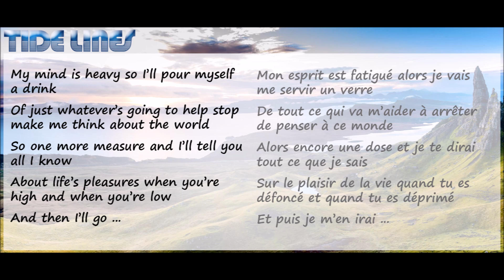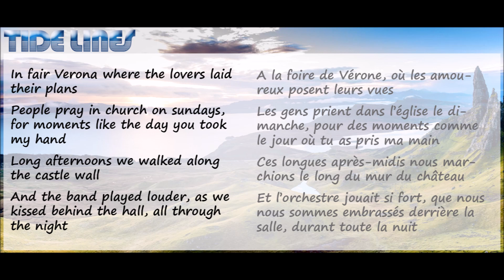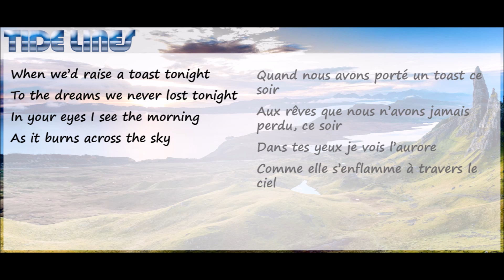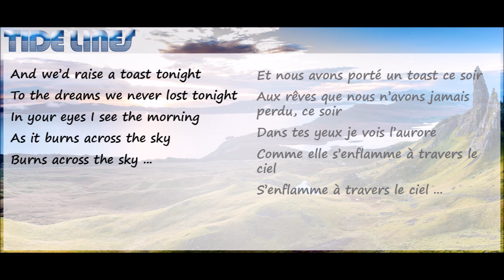TIDE LINES - The dreams we never lost (lyrics + french translation)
One of the most beautiful songs of the TIDE LINES.
A mon sens l'un des plus beaux morceaux de ce groupe Écossais, les TIDE LINES.